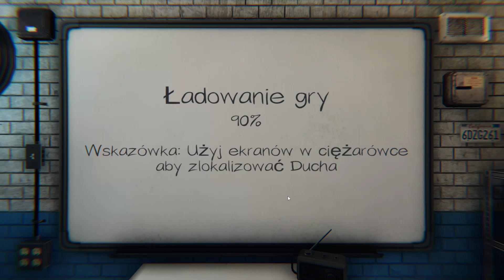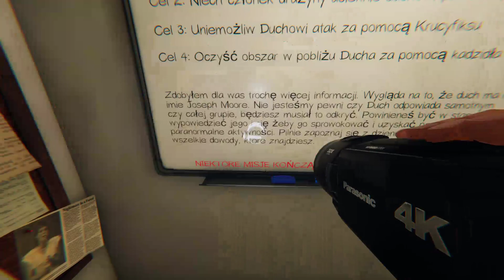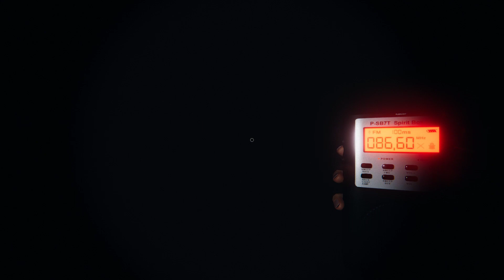Phasmophobia #6 PL - Luźne z widzami Part 1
Hejo, dajcie znać w komentarzach czy seria wam się podoba, czy również chcielibyście jakichś zmian itd.

Zapraszam na mojego Twitch'a by móc oglądać to w lepszej jakości, oraz z interakcją ^^

Również zapraszam na Discorda, w którym tworzymy wspólne community